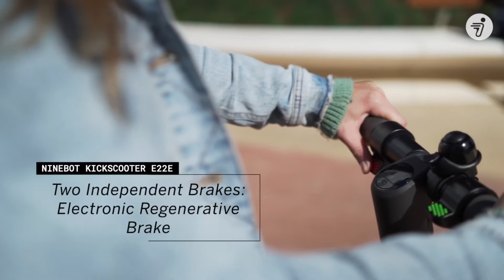Ninebot KickScooter E22E